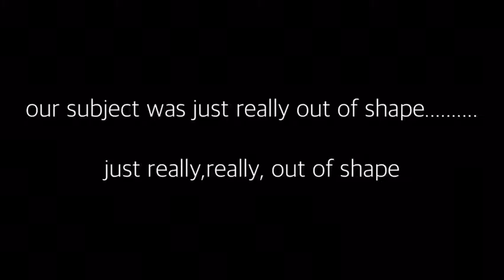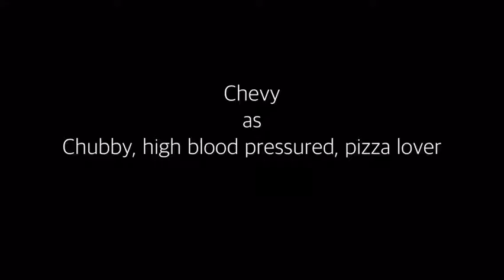Chevy's Beginner CrossFit Journey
We decided to chronicle Chevy's beginning in the Fitness world. To be clear this was made for entertainment more than anything so please realize this is not 100% representative of someone's first day at our facility.